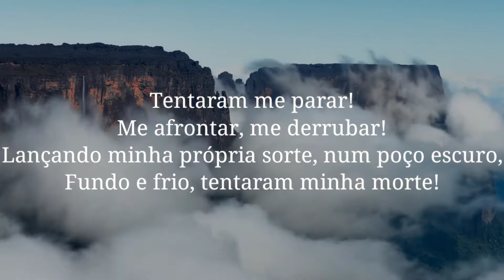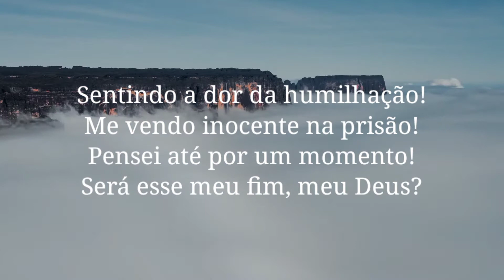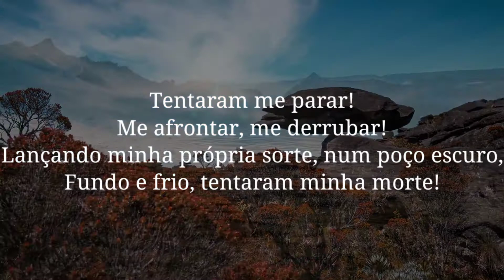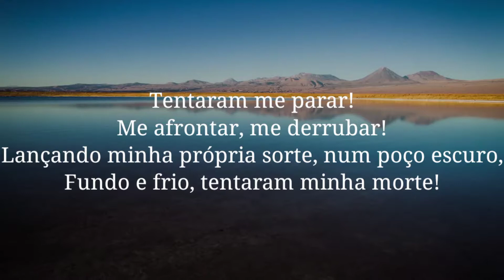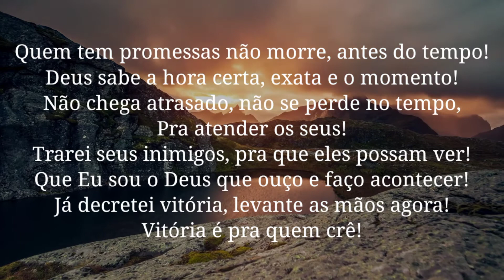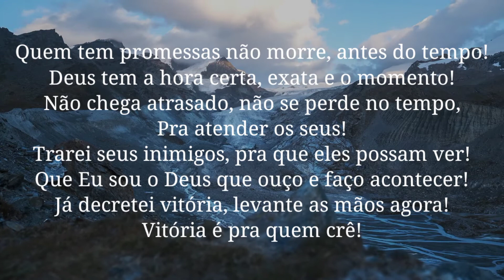Rose Nascimento | A Vitória é Pra Quem Crê | Com Legenda